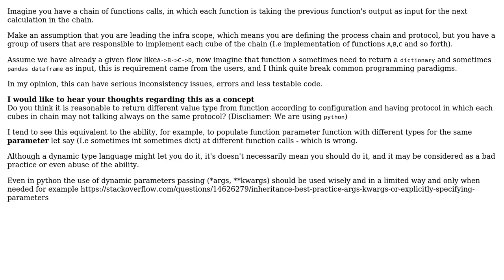Software Engineering: Function returning dynamic value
With thanks & praise to God, and with thanks to the many people who have made this project possible! | Content (except music & images) licensed under CC BY-SA | Music | Images & others | With thanks to user Mulder user Milan Velebit and the Stack Exchange Network Trademarks are property of their respective owners. You are responsible for your own actions.